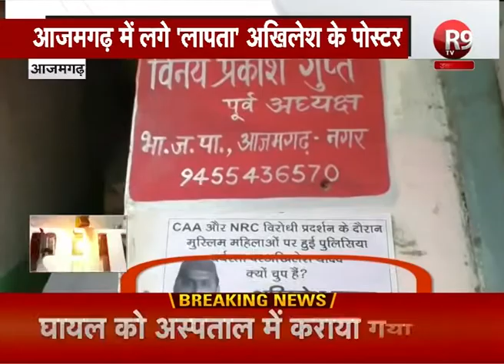शहर-भर में लगे अखिलेश यादव के लापता होने के पोस्टर R9TV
प्रदेश कांग्रेस अल्पसंख्यक विभाग की ओर से नगर के सिविल लाइंस समेत शहर भर में जगह-जगह अखिलेश यादव के लापता होने के पोस्टर लगे हैं। पोस्टर पर क्षेत्रीय सांसद अखिलेश यादव की फोटो लगाई गई है जिसके मुंह पर पट्टी भी लगी है।